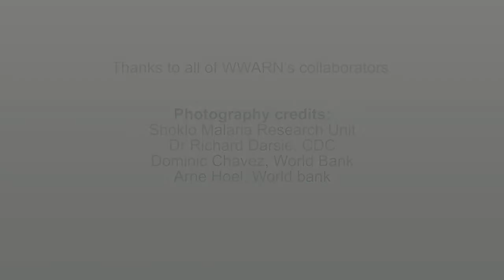Prof Ric Price: Plasmodium vivax and drug resistance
Plasmodium vivax is a lesser understood form of the malaria parasite compared to Plasmodium falciparum.

Prof Ric Price, Head of the WWARN Clinical Module, gives a brief overview of the emergence and spread of drug resistant P. vivax malaria and why it is important for us to use a different strategy when trying to understand this malaria parasite.

He talks about how WWARN is committed to capacity building in endemic countries by providing methods for cleaning and standardising data that go back to the country researchers so they can analyse their own data in a standardised format.